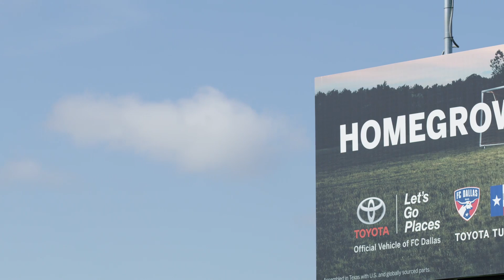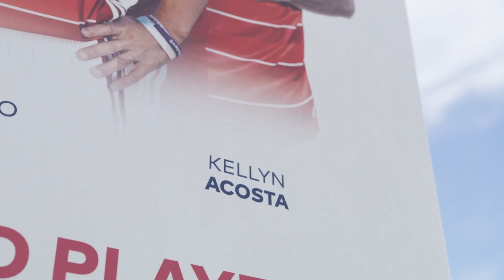Kellyn Acosta: The Life Behind The Next Face Of U.S. Soccer | Rising Stars | Sports Illustrated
FC Dallas midfielder Kellyn Acosta could be playing in Europe in a few years, but by that time he might already have made a name for himself playing for the U.S. at the next World Cup.